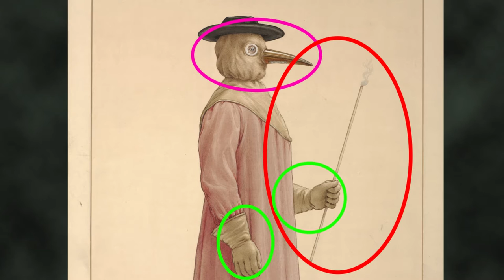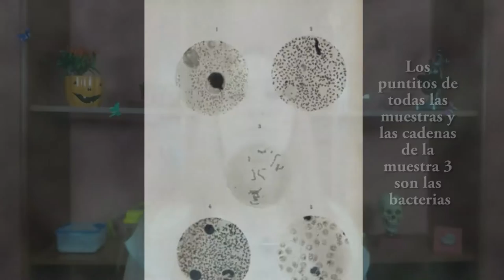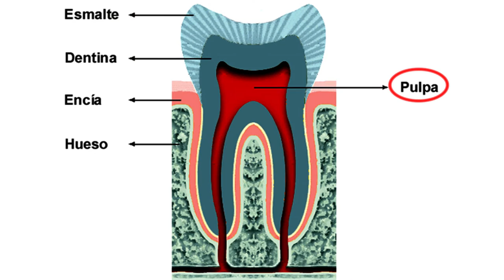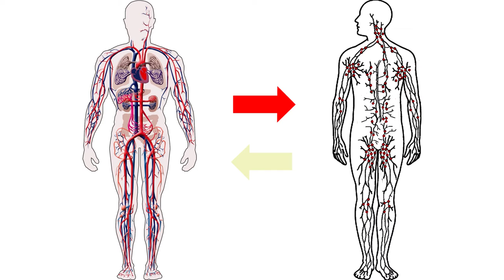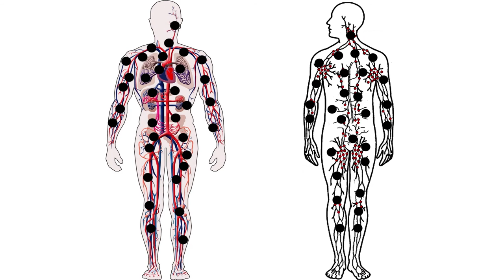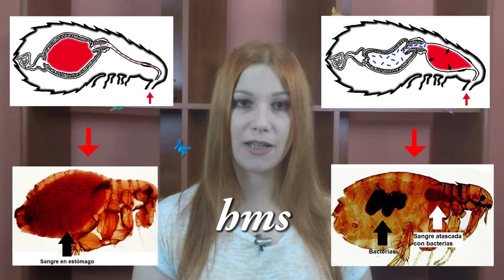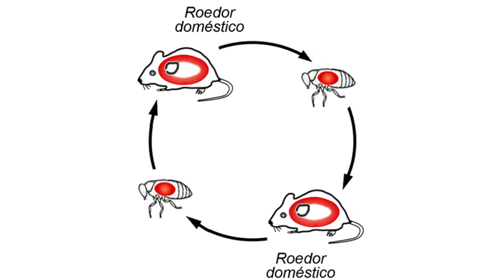HISTORIAS DE BIOLOGIA #1: La Peste Negra